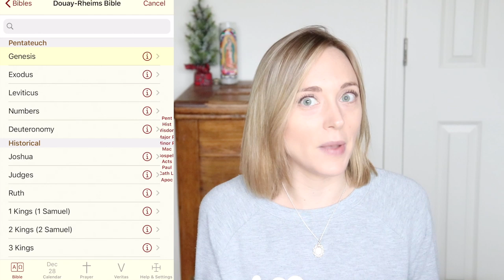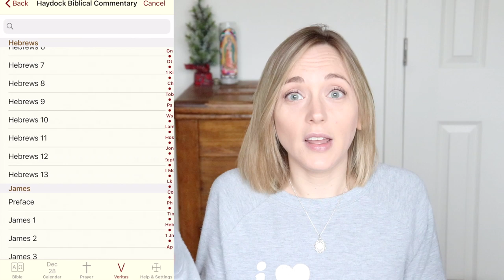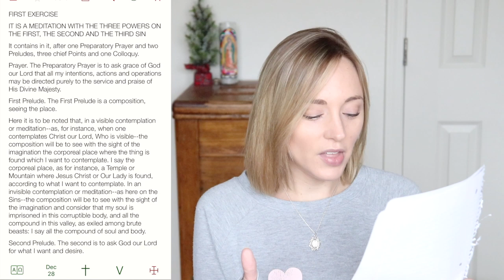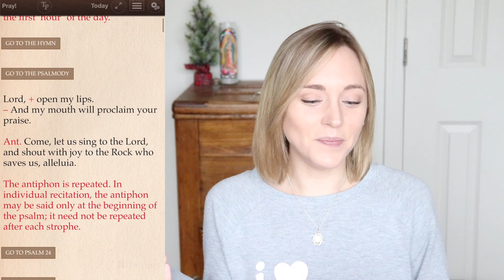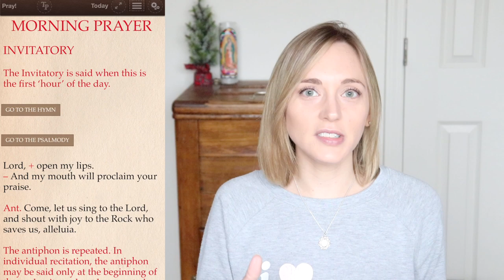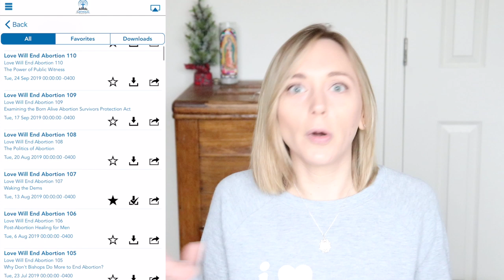Get These Apps! My Top 5 Catholic Apps For Your Phone | Preview Included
Welcome to 2020! Let's get this year off right by deepening our faith, right from our phones! Don't forget to attend Mass today!  Mother Mary, Pray For Us.
(Emma's collab video will be out at a later date - I will update you).

📚Need a book suggestion??

👉FREE 5-piece gift set from GROVE COLLABORATIVE by using my (new customers only)